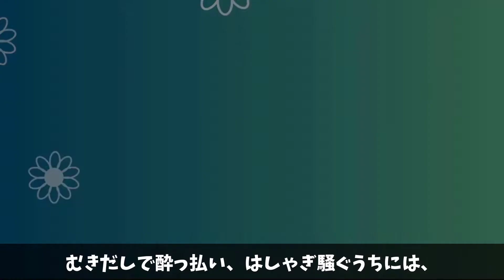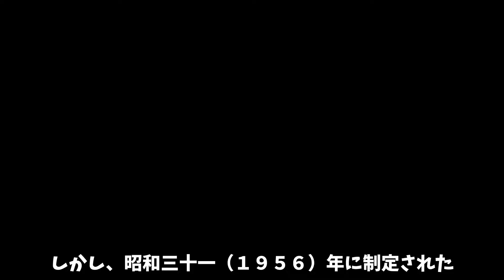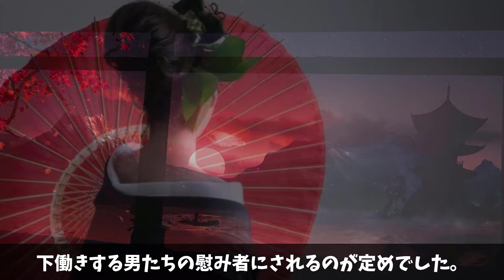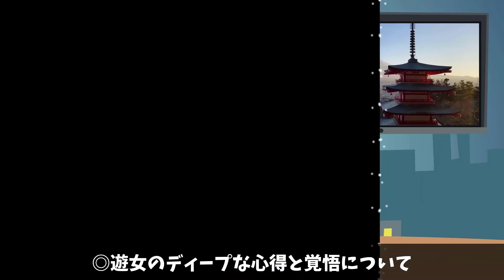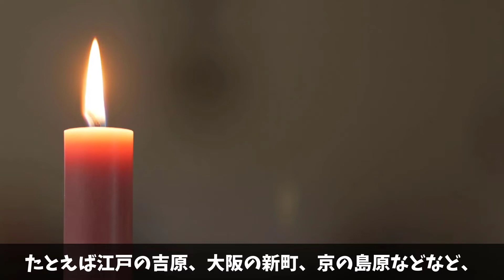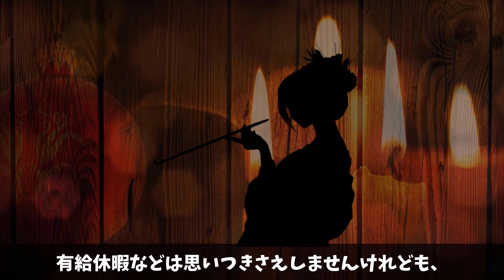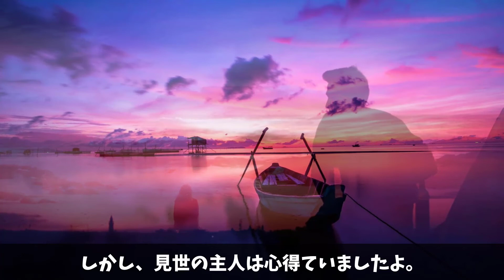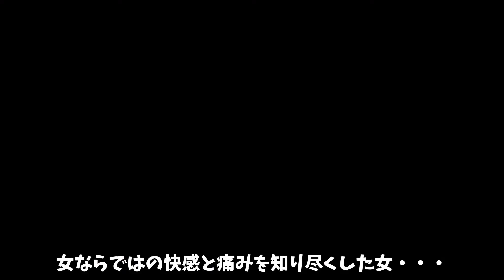学校の授業では習えない「遊郭・花街での遊女の生活」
学校では教えない日本の歴史「学校の授業では習えない「遊女の生活」」
あなたはこの話題についてどう思いますか？
是非あなたの意見をコメント欄に書いて教えてくださいね。

なるほどためになる！と思いましたら、
good評価やコメントをいただけたら本当に嬉しいです！

■フリー素材
動画：Pixabay（フリー動画）

教育的コンテンツの意図で制作しております。
何かございましたら、コメント欄か下記のメールアドレスにお知らせいただければ迅速に対処致します。